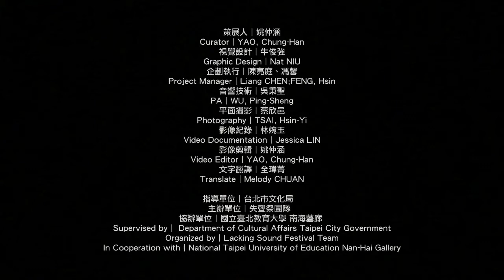LSF49 Jamie Allen ( 傑米‧艾倫 )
Artist︱ Jamie Allen
Jamie Allen is a Canadian artist currently residing in the UK. With circuitMusic, he uses raw op amp components with minimal effects to experiment and revel in the sound of pure, electric signals. Allen's compositions are streamlined, yet remarkably varied with harsh walls of static, dense drones, and playful rhythms all vying for the listener's headspace.